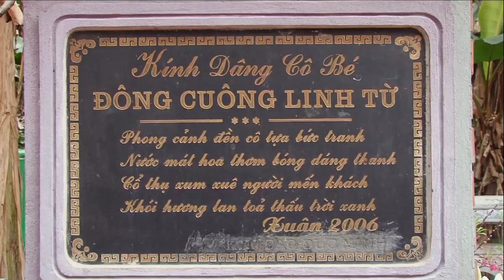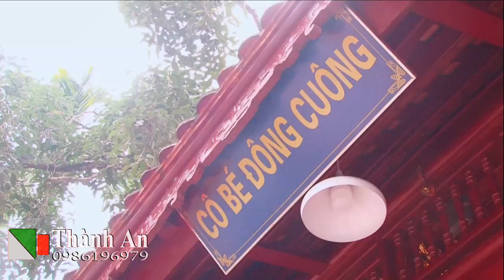Cô bé thượng ngàn xinh xinh Hay Nhất 2020 - Hát Văn Hầu Đồng Hay Lắm